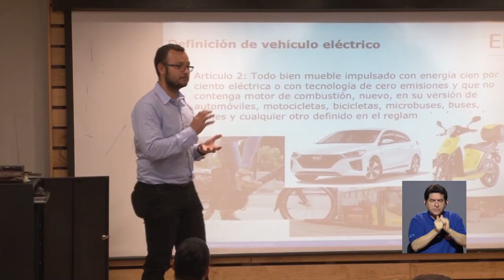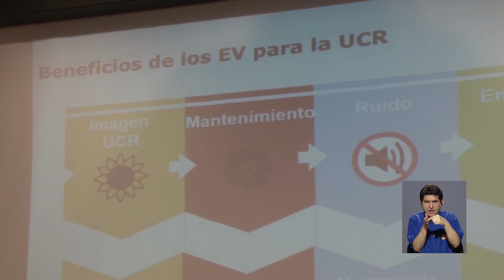UCR incentiva y promueve el transporte eléctrico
El uso de energía renovable es un tema de interés público que la Universidad de Costa Rica acoge con un sentido de responsabilidad ambiental y en función de acuerdos internacionales asumidos por el Gobierno de Costa Rica. El transporte eléctrico es una alternativa viable, económica y sustentable.